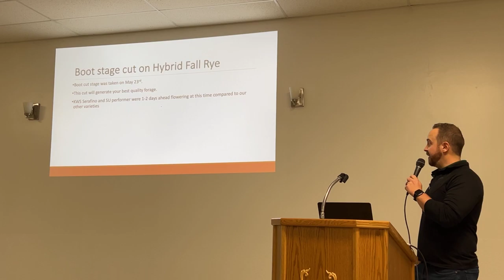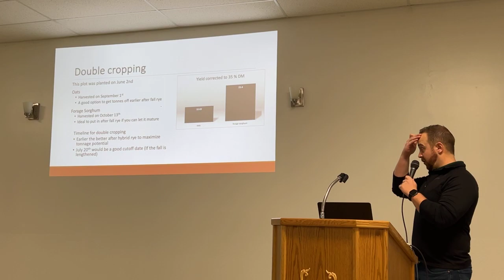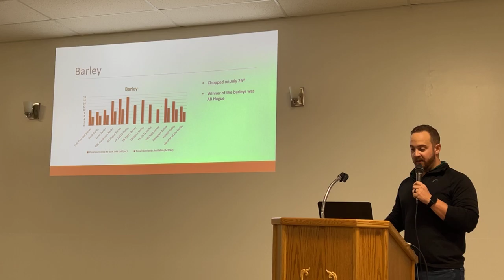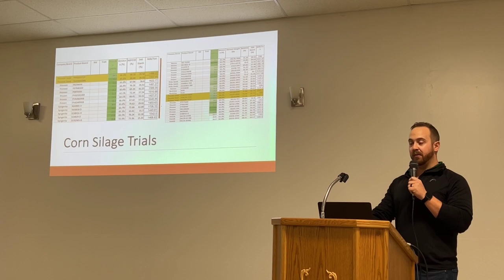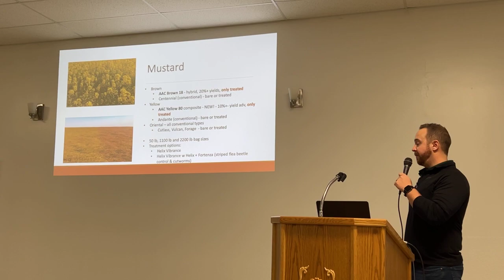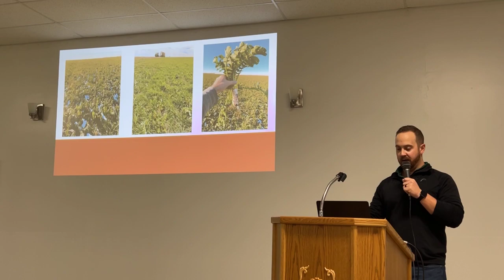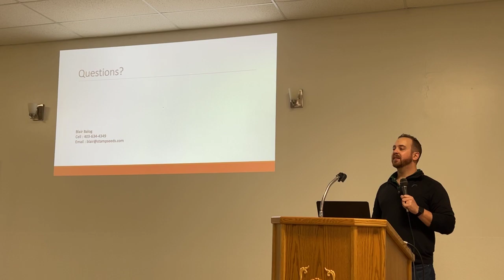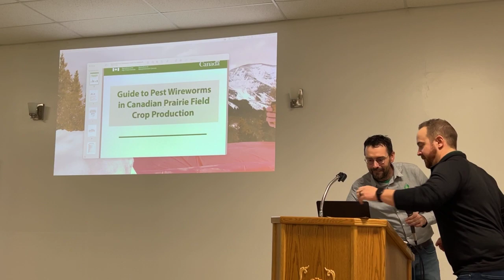Forage Yield Trials 2023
Blair Balog presents on corn forage trials, barley, wheat and triticale forage trials, mustard and cover crops as well as grain corn trials from the 2023 season